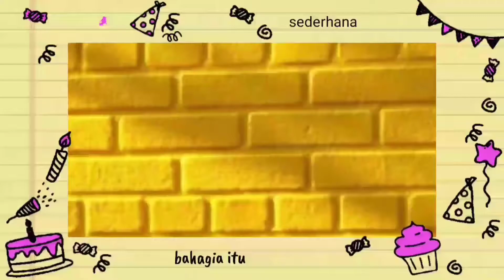KERIBETAN PAPI GORENG BAKWAN JELANG PESTA BAKSO